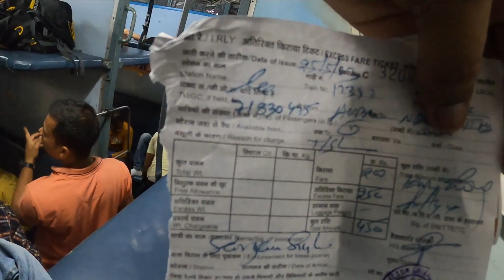Aurangabad to Delhi 1000 km😱 || Ticket V Cancel hogya 😭 ab kya Karu 😭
I am a blogger from small city AURANGABAD Bihar

 UPI- sargamsingh056@oksbi

sargam 1650